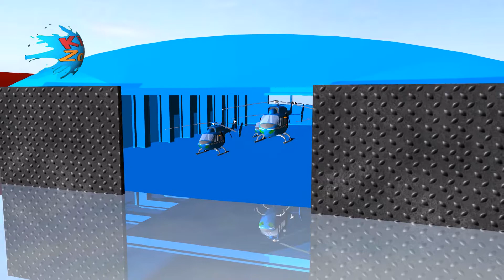HELICOPTER COLORS for Children Learn Colors and Numbers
Learning Educational Video